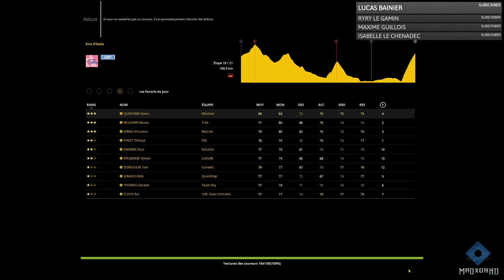Giro d'Italia 2017 Etape 19 San Candido - Piancavallo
Merci à l'équipe de modérateur : Tuff99 - Mitrogoal - le1e95 - killiangs - CelticWarrior 61- Noucookie - UDSPO - Hedi Elkissi - Slapte76 Slapte - Elax - Leetgamer 54

7 € de réduction pour vous inscrire sur l’offre de votre choix à avec mon code « mroxorhdgamo7 »

300 points offerts sur ZappyDay – le site qui vous fait gagner plein de cadeaux facilement en cliquant